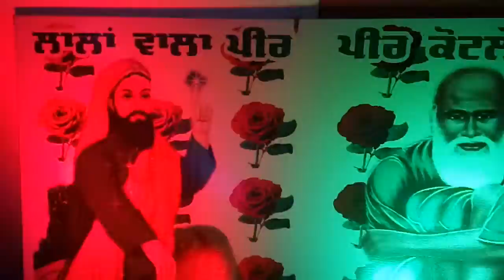5 star light sound sangrur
5 star light sound sangrur